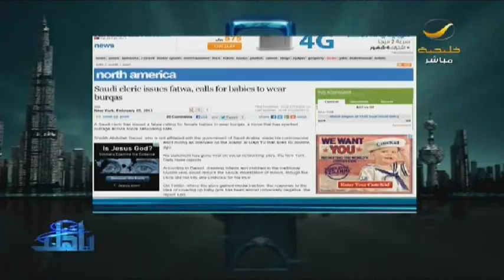العلياني يناقش صاحب فتوى